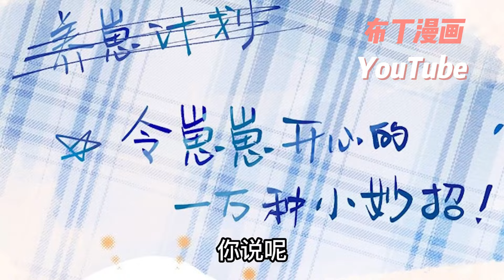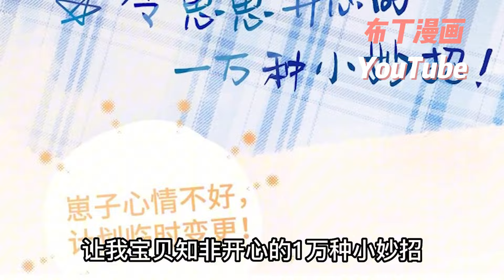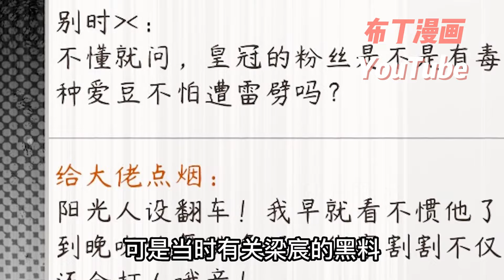《谈恋爱不如苟男团》1~13合集 雲裳重生到她的本命——愛豆團Crown出道前，成了令愛豆們深惡痛絕的惡毒女配，鹿家千金鹿呦呦？而本以為弱小可憐又無助的小可愛們，卻都是人狠話不多的大佬們！